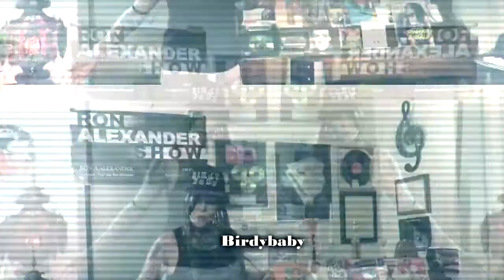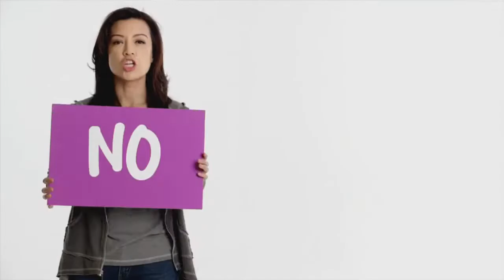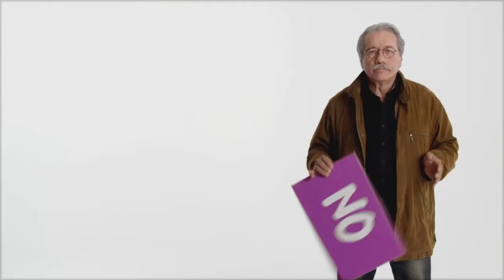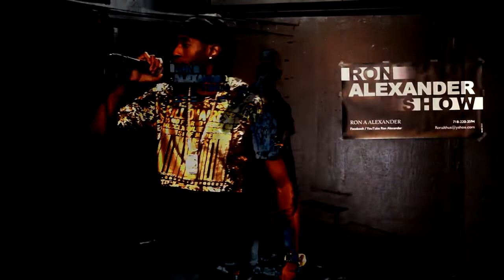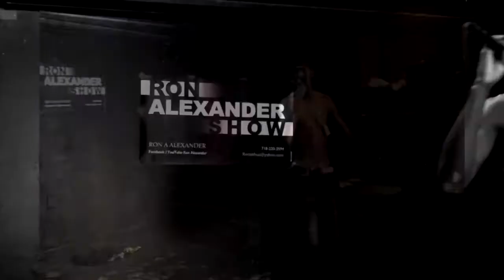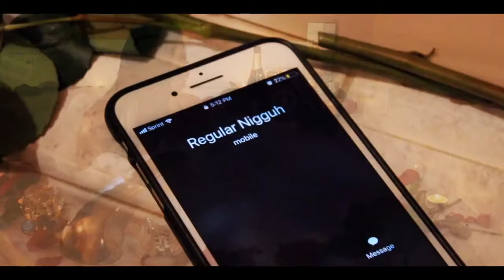RON ALEXANDER SHOW "LIVING ROOM" SPECIAL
COME JOIN RON AND HIS GUEST RELAXING IN THE LIVING ROOM WITH GOOD MUSIC AND GOOD CONVERSATION